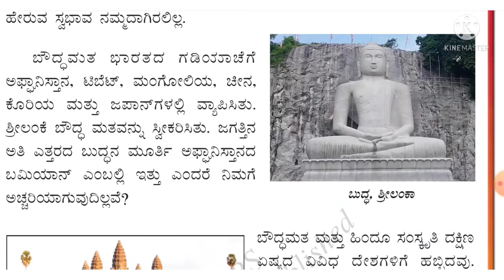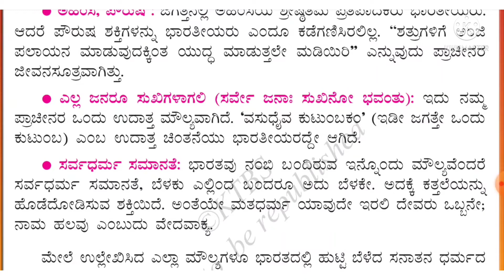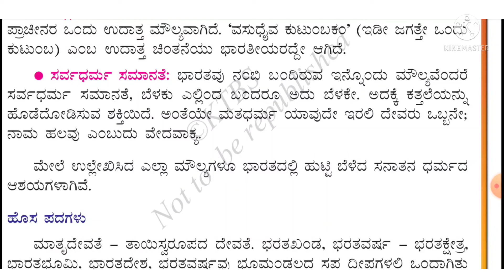ಅಧ್ಯಾಯ-01: "ಭಾರತ-ನಮ್ಮ ಹೆಮ್ಮೆ" (ಭಾಗ-02) 6ನೆಯ ತರಗತಿಯ ಇತಿಹಾಸ (ಪರಿಷ್ಕೃತ ಪಠ್ಯ)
ಆತ್ಮೀಯ ವಿದ್ಯಾರ್ಥಿಗಳೇ...,
ಇವತ್ತಿನ ವಿಡಿಯೋ ಪಾಠದಲ್ಲಿ 6ನೇ ತರಗತಿಯ ಇತಿಹಾಸದ (ಪರಿಷ್ಕೃತ ಪಠ್ಯ) ಮೊದಲ ಅಧ್ಯಾಯ "ಭಾರತ-ನಮ್ಮ ಹೆಮ್ಮೆ" ಭಾಗ-02 ರ ವಿಡಿಯೋ ಪಾಠದಲ್ಲಿ ವಿದೇಶಗಳಲ್ಲಿ ನಮ್ಮ ಭಾರತೀಯ ಸಂಸ್ಕೃತಿಯ ಪ್ರಭಾವ, ಹಾಗೂ ನಮ್ಮ ಭಾರತೀಯ ಸಾರ್ವಕಾಲಿಕ ಮೌಲ್ಯಗಳ ಬಗ್ಗೆ ವಿವರಿಸಲಾಗಿದೆ.